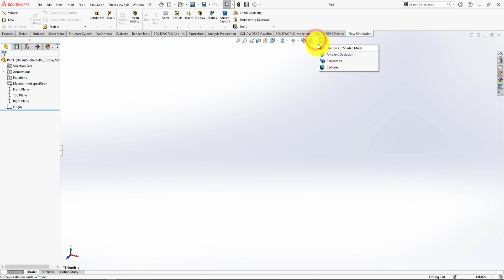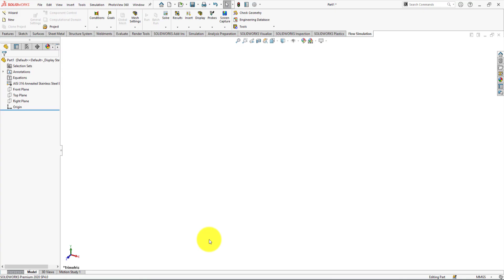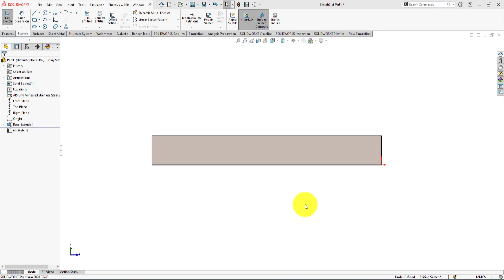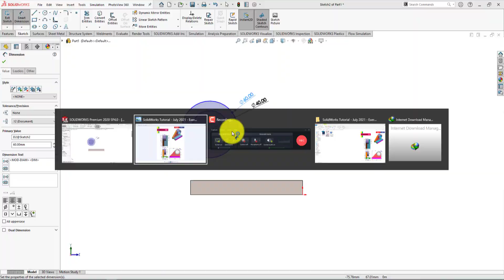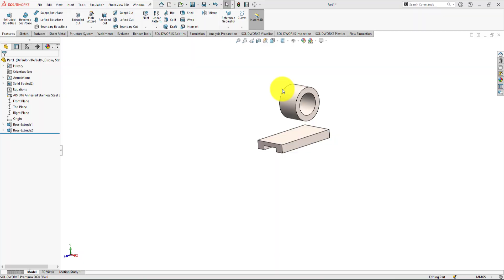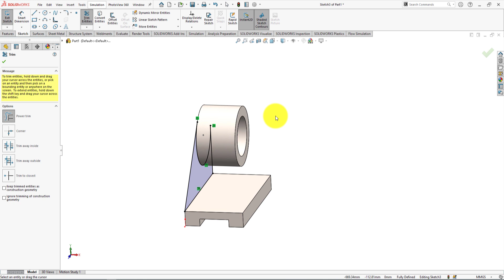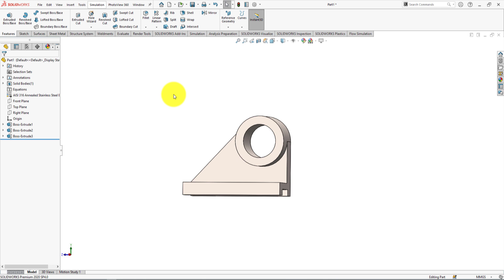SolidWorks Tutorial | Exercise #73 | How to Make a Mechanical Bracket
How to Make a Mechanical Bracket

Today we gonna make an exercise video tutorial of part number 73, for my beginners' friends. I gonna use SolidWorks 2020 for designing this part.

First, we gonna draw the front view of the base plate of the part and extrude it. Then we will sketch the cylindrical part and extrude it. Then we will sketch the back wall, and extrude it for completing today’s exercise.